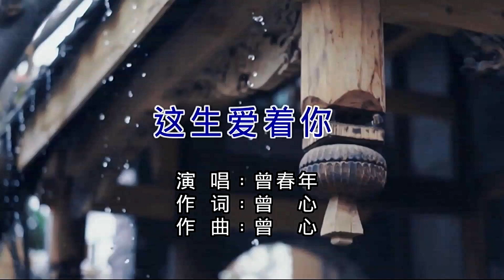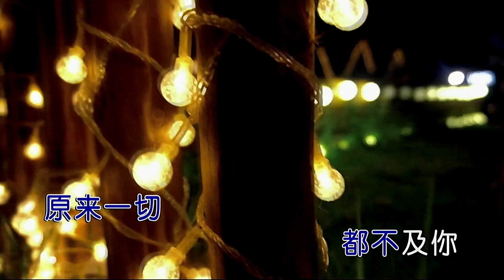这生爱着你 (粵語) 曾春年-主唱 KARAOKE